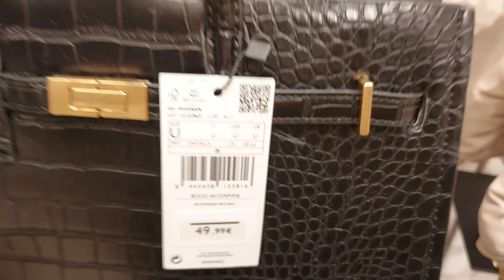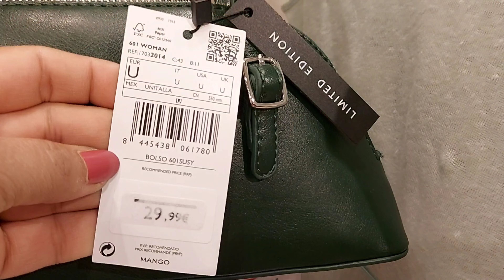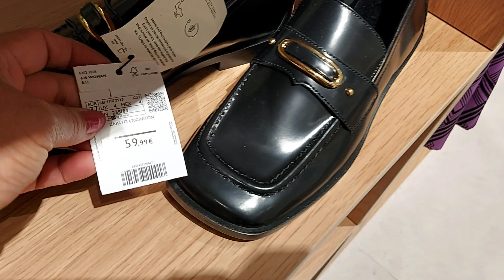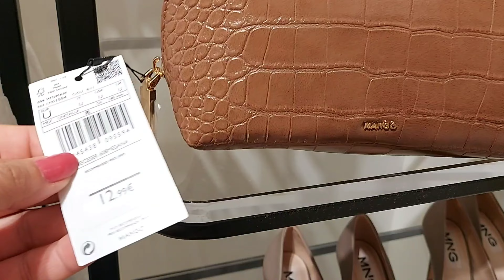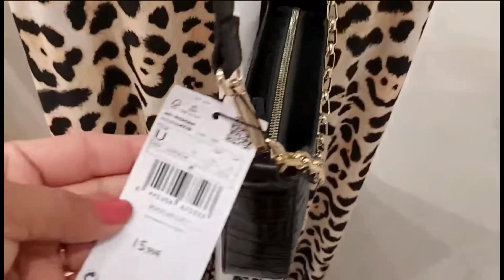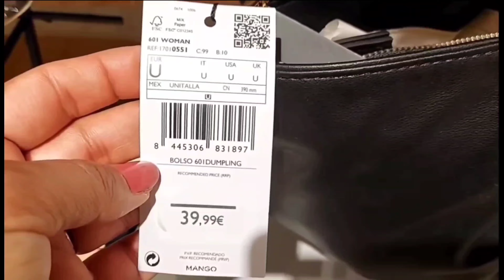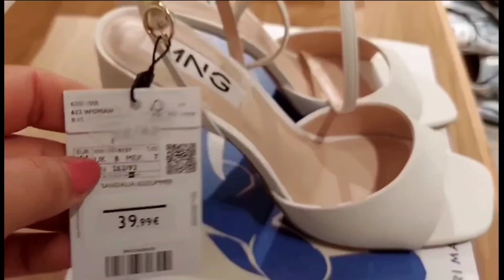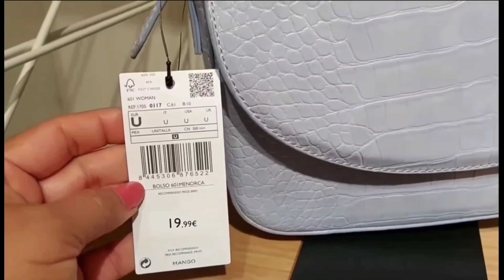MANGO BAGS & SHOES NEW COLLECTION / AUGUST 2021